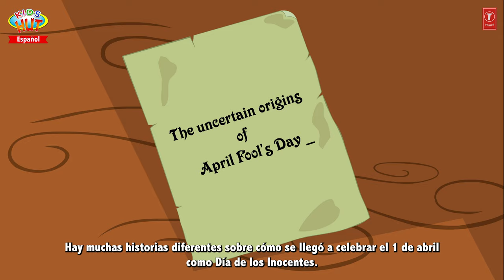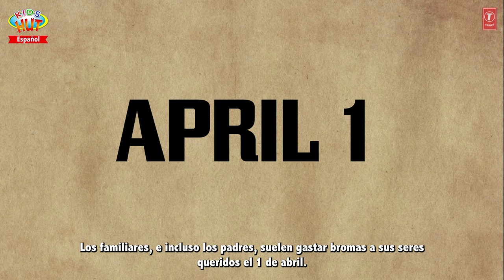DÍA DE LOS INOCENTES | Cuentos Españoles | Cuentos para dormir para niños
Presentación "DÍA DE LOS INOCENTES | Cuentos Españoles | Cuentos para dormir para niños | Cuentos para niños" por KIDS HUT - Español .

✿‿✿ HELLO KIDS you are enjoying "APRIL FOOLS DAY - Spanish Story For Kids" by Kids Hut.